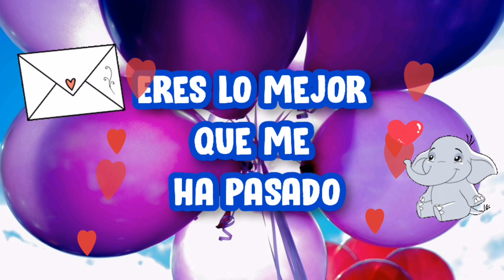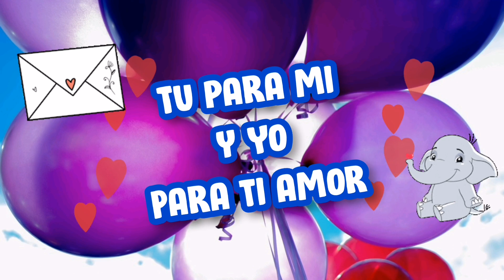La llave de mi corazón las mejores Frases de amor